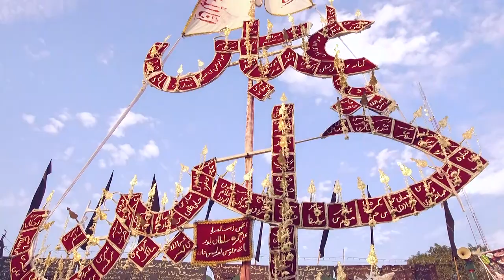Anjuman Abbasia Surauli | 26th Tarhi Shabbedari Wa 72 Taboot 2019-1441 | Amhat, Sultanpur